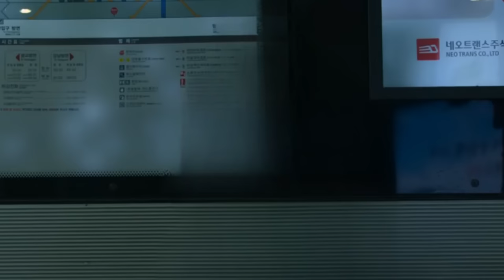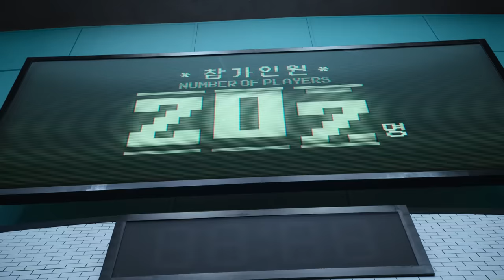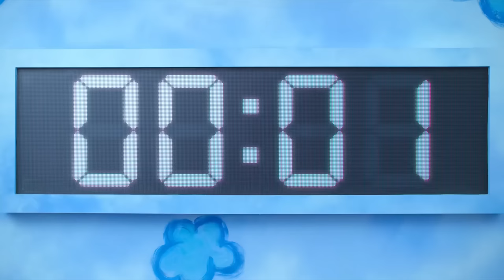If IShowSpeed joined Squid Game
Can IShowSpeed survive the deadly Squid Game?

We've been working on this video for a while now, so I hope you guys enjoy it!

This content is meant for comedic purposes. Our intention is to entertain, not offend.